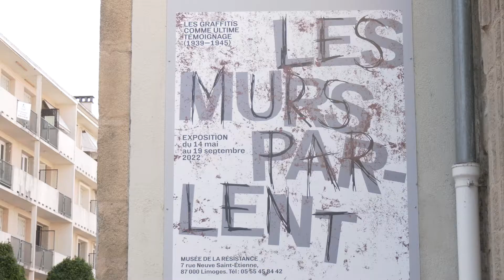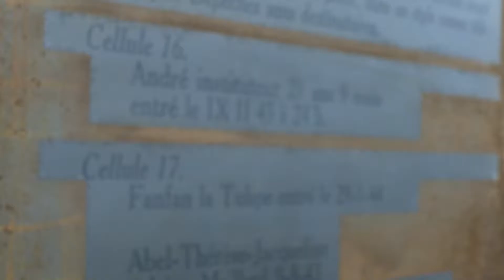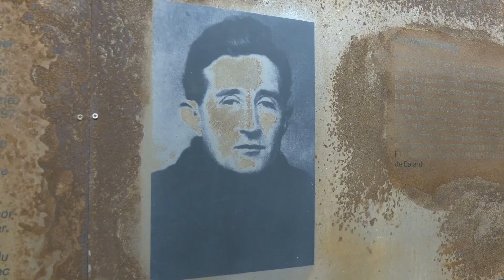La réalité virtuelle fait son entrée au musée de la Résistance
Le Musée de la Résistance de Limoges présente une exposition sur le thème "Les murs parlent, les graffitis comme ultime témoignage" jusqu'au 19 septembre prochain. Une exposition un peu particulière car en réalité virtuelle!
A l'aide de casques virtuels, vous vous retrouverez en immersion dans une cellule de 9 m² de la prison de Fresnes. Cellule dans laquelle les Résistants en détention durant la Seconde Guerre mondiale ont gravé divers témoignages.
Tracés à la mine ou du bout des ongles, ces graffitis racontent la France occupée et ceux qui étaient prêts à sacrifier leur vie pour la défendre.